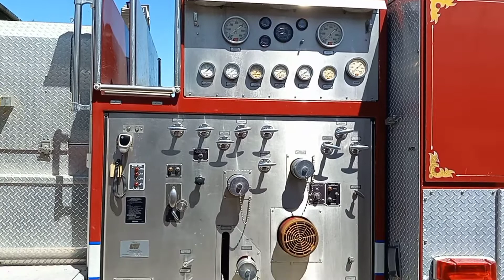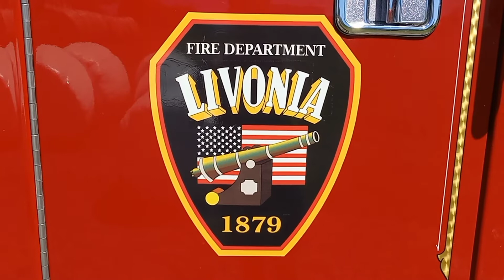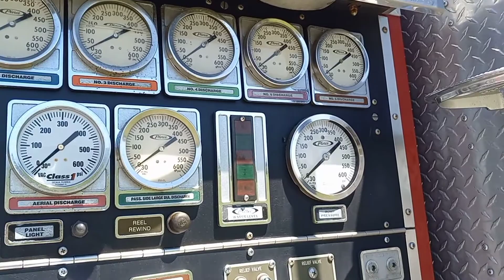Walk Around of 2 Privately Owned Fire Apparatus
This video is of 2 trucks.
Ex-Bath NY Truck 5: 1987 Duplex/LTI 110'ft RM
Ex-Livonia NY Tower 258: 1991 Pierce Arrow 112'ft Tower Ladder